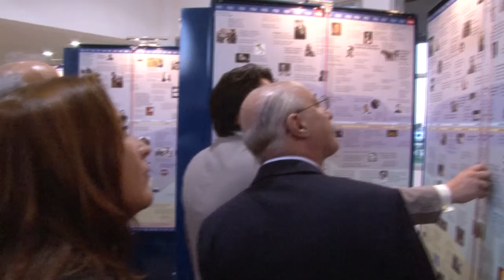linea del tiempo